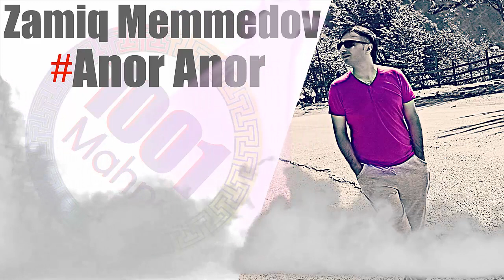Zamiq M - Anor Anor 2017 Super Oynamali İran Mahnısı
Zamiq Memmedov

Anor anor bio bemolinem

Persian Dance Music - Super İran Mahnısı iran mahnıları oynamalı oynaq toy mahnisi ənar ənar ey anar anar arabalık full bass remix azeri bass hd toy mahnıları disko disco dance mix party dj